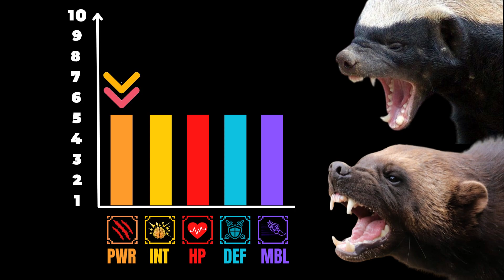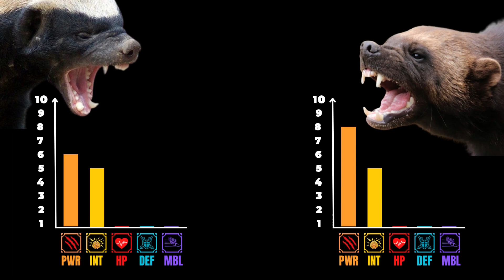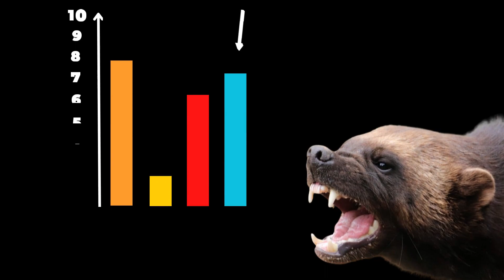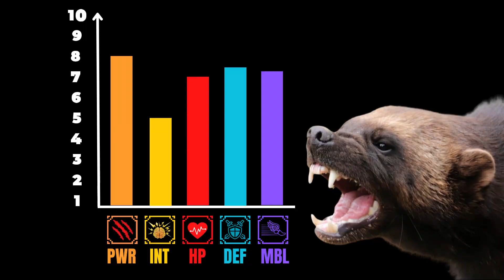Wolverine vs Honey Badger | The Ultimate Battle to The Death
In this video, we explore the hypothetical outcome of a fight to the death between two of the most ferocious and tenacious animals in the animal kingdom: The wolverine and the honey badger! While both animals are known for their toughness and fearlessness, they have distinct advantages and disadvantages when it comes to fighting. We examine their physical characteristics, behavior, and natural habitats to determine which animal would come out on top in a head-to-head battle. Join us on this fascinating journey as we delve into the world of these remarkable creatures and discover who will emerge victorious in a fight to the death. Don't miss this epic showdown between the wolverine and the honey badger!

TIMESTAMPS:
(00:00) - Intro
(00:33) - Grading System
(00:49) - Is The Wolverine or Honey Badger More Powerfull?
(01:36) - Is The Wolverine or Honey Badger More Intelligent?
(02:14) - Does The Wolverine or Honey Badger have the most durability?
(02:29) - Which animal has the best defences: Wolverine or Honey Badger?
(03:40) - Which animal is faster: wolverine or the honey badger?
(04:18) - SUBSCRIBE PLEASE!
(04:25) - Fight Recap and conclusion
(04:48) - Outro